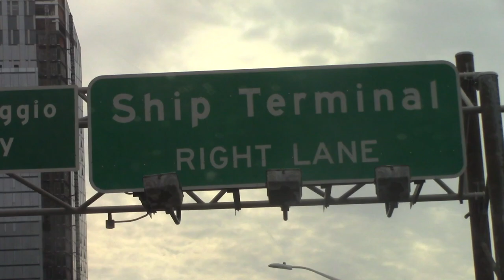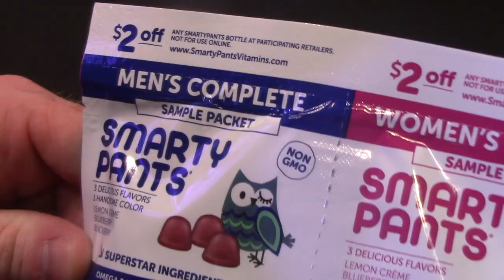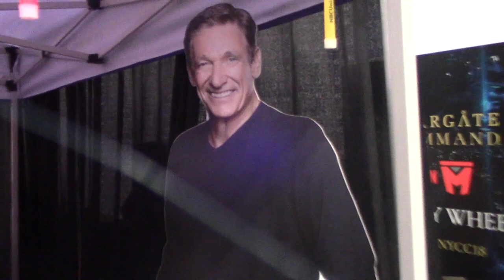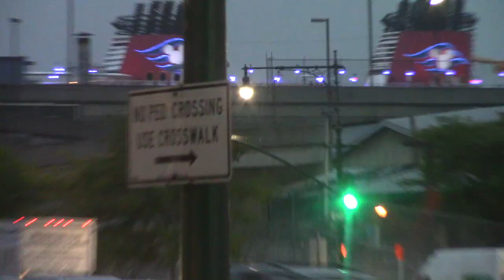Hatsune Miku at Comic Con! [NYCC 2018 Vlog - PART 1]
Hi! I'm Lauren and I'm a cosplayer from New Jersey! I vlog my crazy and *sometimes stressful* adventures at conventions all around the country - but mostly on the east coast ;) My vlogs are almost always filmed in multiple parts so make sure you check out the rest on my channel! And if this is your first time on my channel - welcome! - Lauren